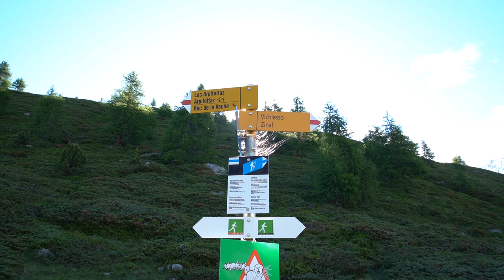Lac d'Arpitettaz à Zinal - Val d'Anniviers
Une balade incontournable pour petits et grands au coeur de la station de ski de Zinal en Anniviers.

Reportage réalisé pour la chaîne de télévision Canal 9 en été 2020